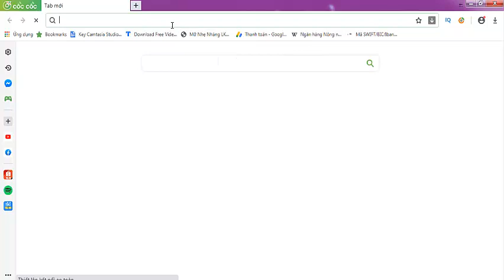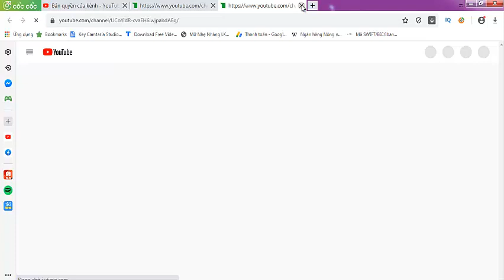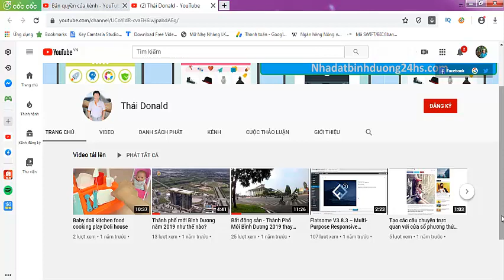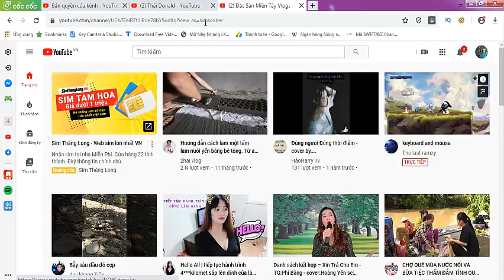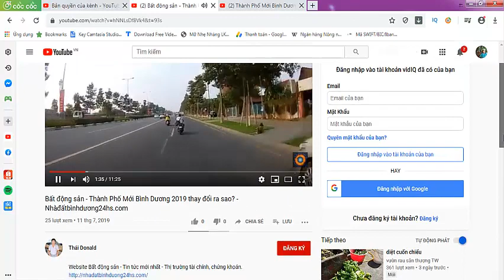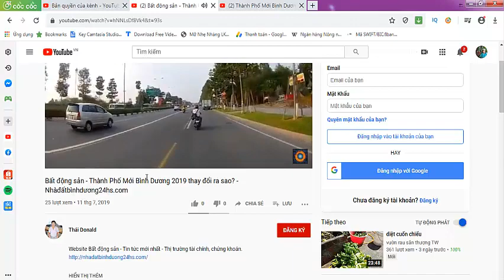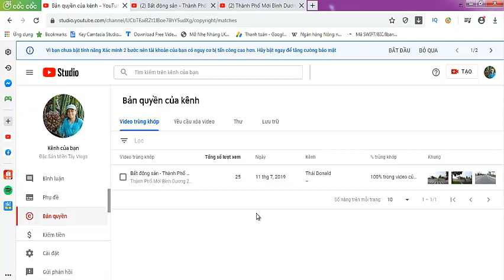Cách Kiểm Tra Người Khác Lấy Video Kênh Mình|Đặc Sản Miền Tây Vlog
► Nhớ ấn nút đăng ký và bật chuông - để được thông báo khi có Video mới nhất.